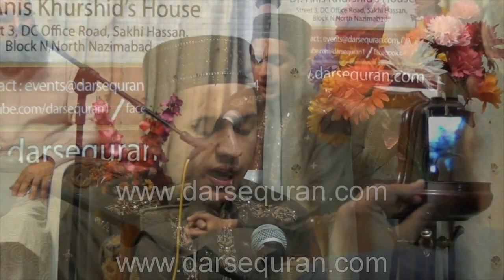(SC#1404193) Khubsurat Naat - "Karam Aaj Balaaiy" - Gohar(Khawaja Sarah)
Short Clip#1404193

khaja sarah sy naat khawan tak
Dawat o Tableegh sy munsalik Bhai Gohar
بھائی گوہر سے سنیئے "کرم آج با لائےدام آ رہا ہے"

خواجہ سراہ کی خوبصورت دعوت دین :

"اگر  دین کو مقصد بنا کر دین کا کام نہیں کرو گے تو اللہ تمھارے بجائے ناچنے گانے والوں سے اپنے دین کا کام لے لے گا"۔
اللہ کسی کا محتاج نہیں ہے ہم سب اللہ کے محتاج ہیں ابراہ کے لشکر کو اللہ نے پرندوں کے ذریعہ ابابیل کے ذریعہ ہلاک کیا  اور بیت اللہ شریف کی حفاظت فرما کر دکھائی نمرود کو ایک مچھر کے ذریعہ ہلاک کیا جس بادشاہی کے تخت پہ بیٹھ کے وہ سجدے کروایا کرتا تھا اسی بادشاہی کے تخت پہ بیٹھ کے اللہ پاک نے اس کے سر پہ جوتے مروا کر دکھائے اللہ کسی کا محتاج نہیں ہے ہم سب اللہ کے محتاج ہیں میرے بھائیواگر یہ تبلیغ کی محنت نہ ہوتی تو ہم جیسے کیسے راہ راست پے آتے یہ کام بلکل حق اور سچ ہے میرے بھائیو یہ انبیاء والا کام ہے نبی تو کسی نے نہیں آنا ہے اگر یہ تبلیغ کی محنت نہ ہوتی توچور،فراڈ،زناہ یہ کیسے راہ راست پہ آتے یہ وہی محنت ہے میرے بھائیو جس محنت نے ہمارے اوپر کرم کر دیا اللہ ہمارے بزرگان دین کی حفاظت فرمائے جو یہ کلمہ لے کر ہم تک پہنچے ہم تو اللہ کے حکموں کو توڑ رہے تھے نبی کریم ﷺ کے طریقوں کو چھوڑ رہے تھے کہاں سے جنت کے حقدار؟ جنت کا حقدار وہ ہے جو اللہ کے احکامات اور نبی کریم ﷺ کے طریقوں پر زندگی گزارے گا تو میرے بھائیو اب کسی نبی نے نہیں آنا ختم نبوت کے صدقے اب یہ کام میرے اور آپ سب لوگوں کے ذمہ ہے،جب کلمہ گو والے بن جائیں
لا إله إلا الله محمد رسول الله کی دعوت دینے والے بن جائیں ہر نگری،بستی،گاؤں شہر اور پوری دنیا میں اس کلمے کو لے کر جانا میرے اور آپ سب لوگوں کے ذمہ ہے تو میرے بھائیواللہ کے حرف چار،محمد کے حرف چار،آسمانی کتابیںچار، بڑے فرشتےچار،نبی کریم ﷺ کے دوست چار،خانہ کعبہ کے کونے چار،امام چار، اسی وجہ سے بزرگ کہتے ہیں پہلی فرصت میں چار مہینے لگا کر اسلام کو سیکھیں اور زندگی کا مقصد بنا کر چلیں سیکھنے کے لئے چار مہینے اور کرنے کے لئے پوری زندگی پھرنے کے لئے پوری دنیا تو میرے بھائیوسیکھتے سیکھتے کرنا اور کرتے کرتے مرنا ہے میرے بھائیوں یہ دنیا ہمارا امتحان ہے،عبادت ہماری پہچان ہے اور دعوتیں کرنا ہمارا کام ہے ہم تو اس کام کو کرنے کے لئے موت تک ارادہ کرتے ہیں ماشاء اللہ آپ سب کا ارادہ ہے نا انشاء اللہ میرے بھائیوں طلب دکھاؤ لے کر جانے والی اللہ کی ذات ہے ہم اللہ کے راستے میں نکلیں تو صحیح اللہ ہمیں ادھورا نہیں چھوڑے گا ہم کہتے تھے ہم ناچیں گے نہیں گائیں گے نہیں تو کہاں سے کہائیں گے مگر رزق کا وعدہ تو اُس نے کیا ہے ہم اللہ کے راستے میں نکلے تو پتا چلا کے رزق دینے والا کون ہے اللہ، ہم کہتے تھے ہمیں دنیا رزق دینے والی ہے،دنیا کسی کو کچھ دینے والی نہیں ہے یہ دنیا فانی ہے ایک دن چھوٹ جانی ہے اگر دولتوں میں  کامیابی ہوتی تو فرعون کامیاب ہوتا ہامان،شداد،قارون کامیاب ہو جاتا دولتوں میں کامیابی نہیں ہے اگر کامیابی ہے تو اللہ کے دین میں کامیابی ہے تو انشاء اللہ سب کا ارادہ ہے نا انشاء اللہ ہمارے لئے بھی میرے بھائیو دعائیں کرنا میرے بھائیو ہمارا اللہ ایک، نبی ایک، قرآن ایک، خانہ کعبہ ایک ہم مسلمان بھائی ایک ہم نے اس کلمے کو لے کر دنیا تک پہنچنا ہے، اللہ ہمارے لئے استقامت اور عافیت کا معاملہ فرمائے (آمین)  السلام علیکم۔